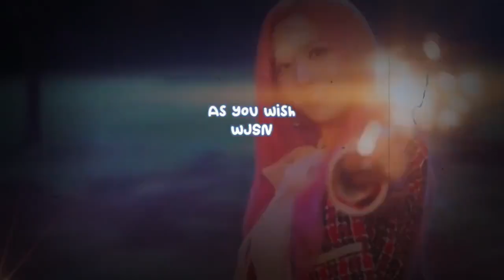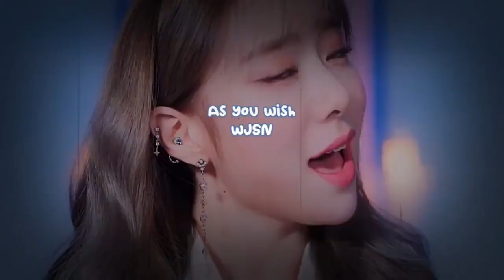The upcoming drama 'The Girl Downstairs' releases still-cut photos of Suzy and Yang Se Jong